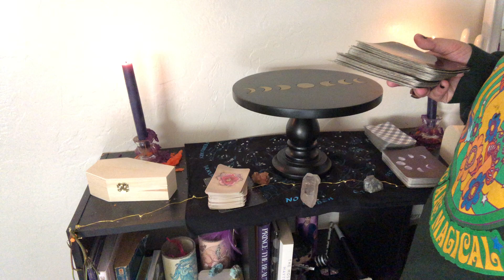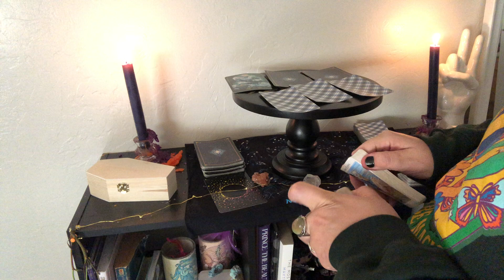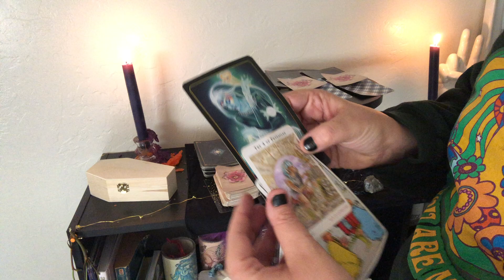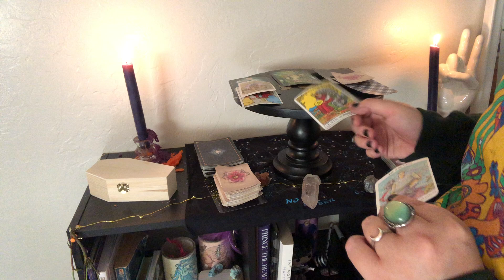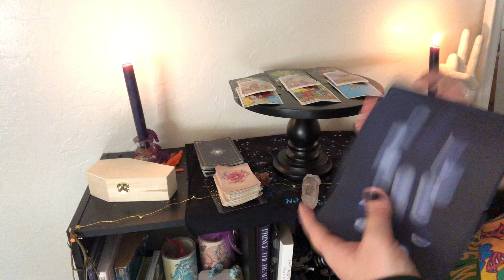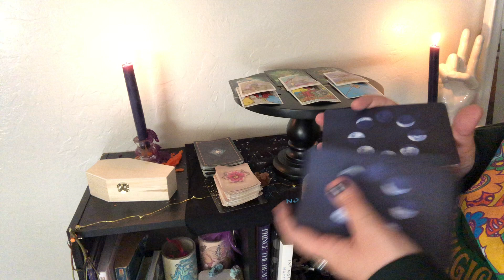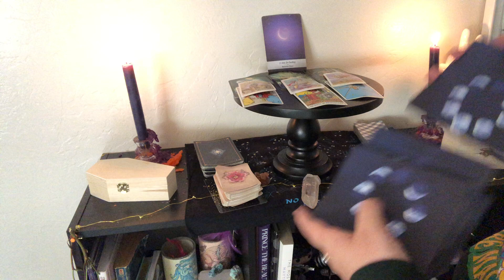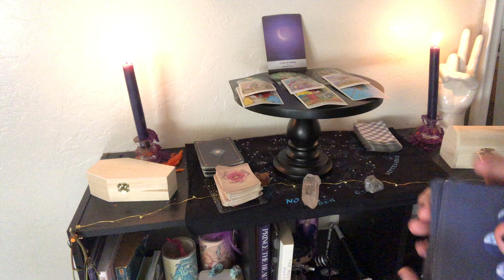SAGITTARIUS daily tarot message